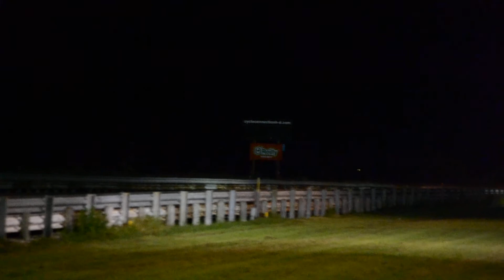Tyler Run 3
First clean run all the way through - 12.94@100